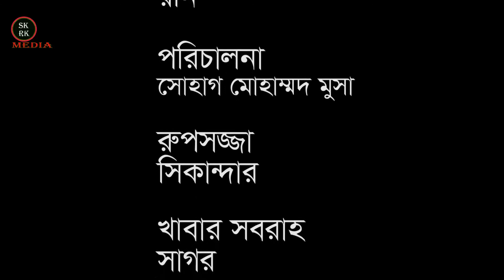লালোশার শিকার । Lalosar Sikar । Biplob mondol। kajol। sujon । nusrat ।Short Film 2021। SKRK MIDEA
Title : লালোশার শিকার । Lalosar Sikar । Biplob mondol। kajol। sujon । nusrat ।Short Film 2021। SKRK MIDEA
Cast : Biplob mondol। kajol। sujon । nusrat । ariyan । firoj । ebrahim
Director : Shohag Mohammad Musa
Story : Shohag Mohammad Musa
D.O.P : Rony
Edit :  Shohag Mohammad Musa